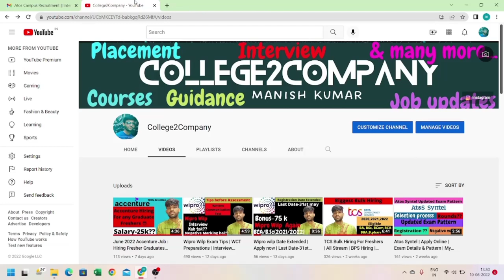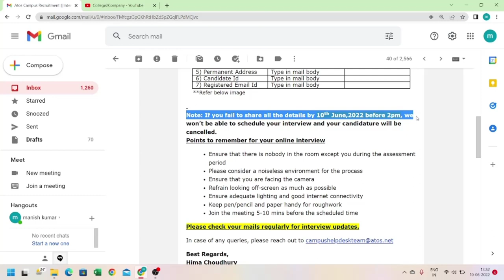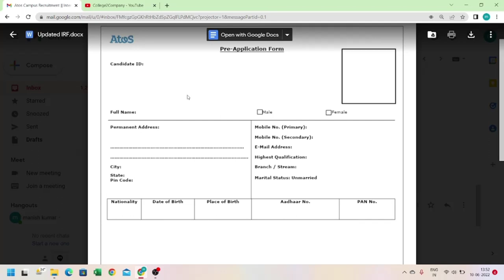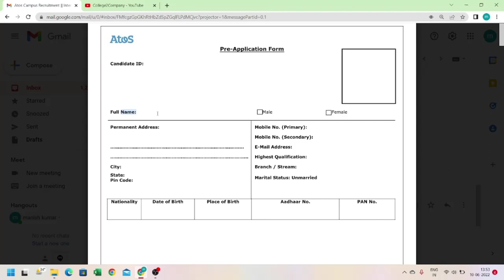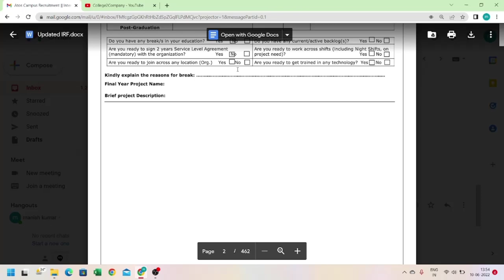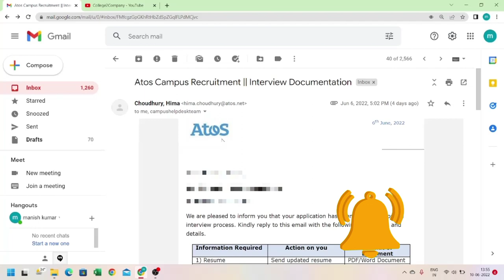Atos Campus Recruitment || Interview Documentation || How to Fill IRF? IT & Non IT Student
Video Highlights

What is the selection process of Atos Syntel?
What are the questions asked in Atos assessment?
Is HR round is elimination round in Atos Syntel?
Is there is negative marking in Atos Syntel?
What is the package of Syntel for freshers?
What is hackathon round in Atos Syntel?
Is Atos Syntel a product based company?
Is Atos good for freshers?
Is Capgemini better than Atos?
Which is better Atos or Accenture?
Is TCS better than Atos?
Which is better Atos Syntel or Accenture?
Is Atos a big company?